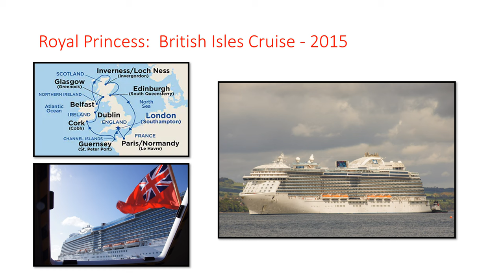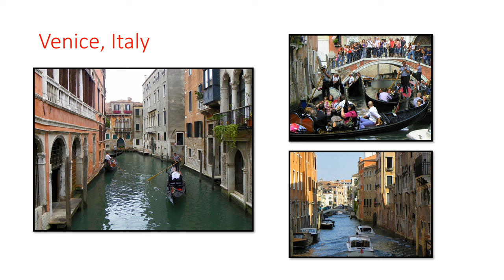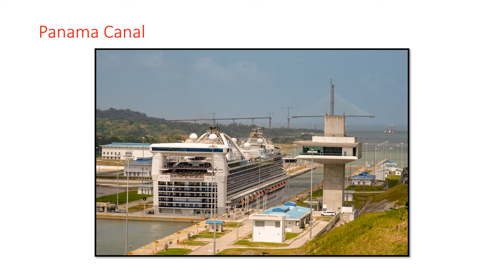Favorite Cruises and Ports of Call (Before 2021)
Great photo slideshow of some of our favorite cruises and ports of call.  Includes cruises of the British Isles, Italy and Greece, the Panama Canal and the beautiful Caribbean.